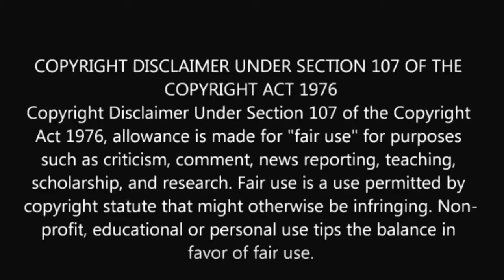Prostrate in Men - Sexual Health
What is Prostrate? Does it affect men sexual?  Watch and be empowered.